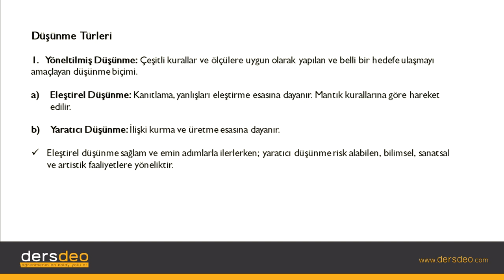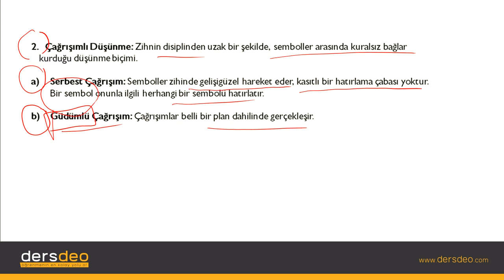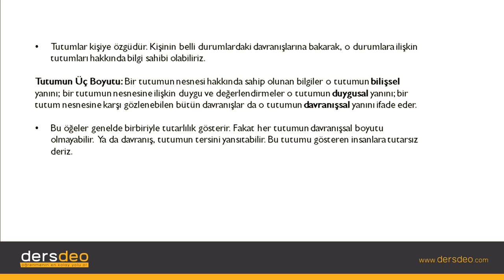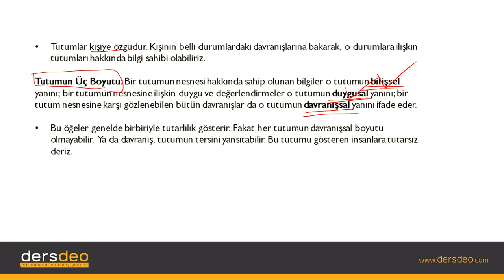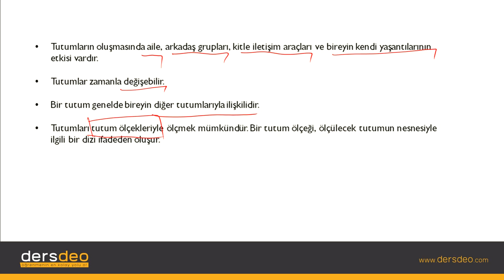Psikoloji, Bireysel Farklılıklar-Düşünme,Tutum ve Yetenek #03